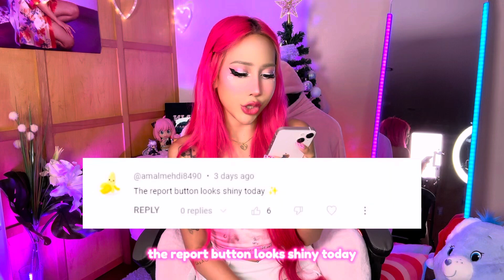Cheri Claps Back! 😡👏 Reading My Haters’ Comments | You Won't Believe What They Said!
🔥 Watch as Cheri takes on her haters head-on in this fiery video! See how she responds to the wildest, most outrageous hate comments with her signature style and sass. It’s a mix of humor, honesty, and a few epic comebacks!

🌟 Highlights Include:
- Cheri reading and reacting to real hate comments
- Insights into how she handles negativity and trolls
- Empowering messages for dealing with online hate